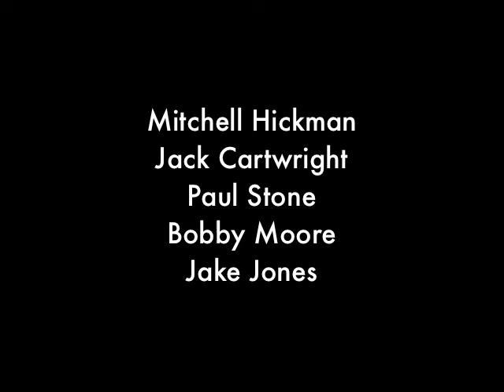Run-in' - Film studies (BA) uni coursework - short film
A short film - Runin'
Made for University project, Liverpool John Moores, Film Studies (BA), 1st year.
Created by Mitchell Hickman, Jack Cartwright, Paul Stone, Bobby Moore and Jake Jones for a brief titled 'People on the Move'. Filmed in Liverpool 2010.